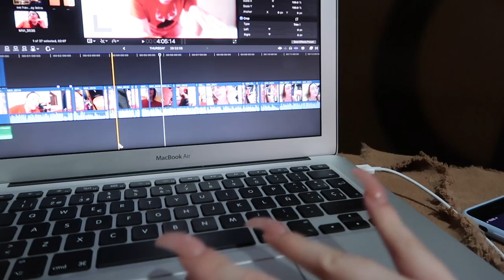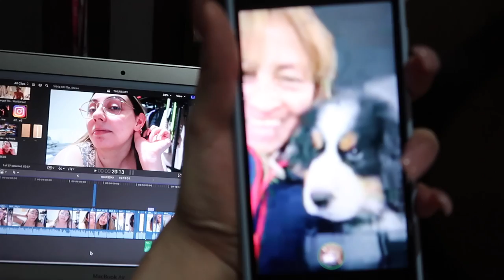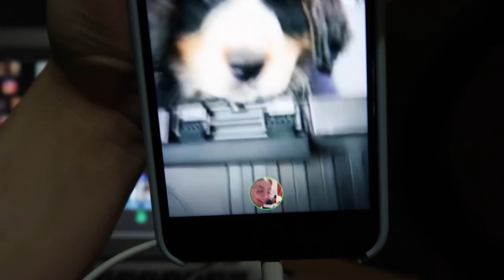NEW PUPPY ANNOUNCEMENT: MEET SKYE | Nicolle ZM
PULL & BEAR BLAIR & CHUCK TSHIRT
H&M HOODIE
MOTEL ROCKS JOGGERS
ZARA WIDE STRAP TOP
ZARA FAUX LEATHER BERMUDA SHORTS

@Nicolle ZM

@Nicolle ZM